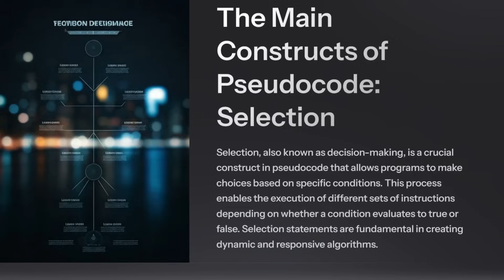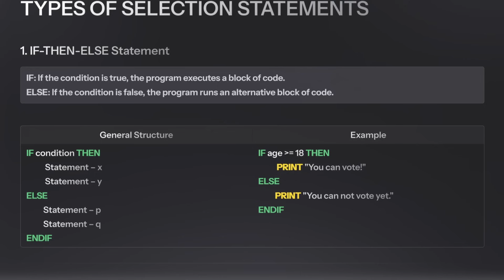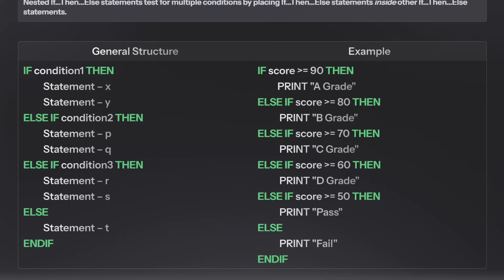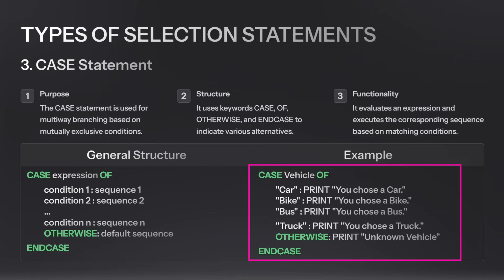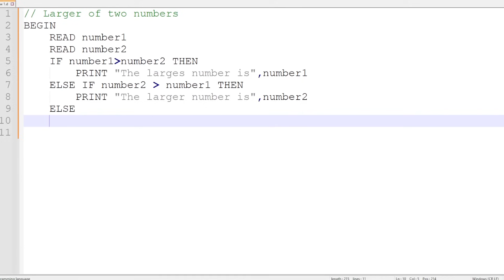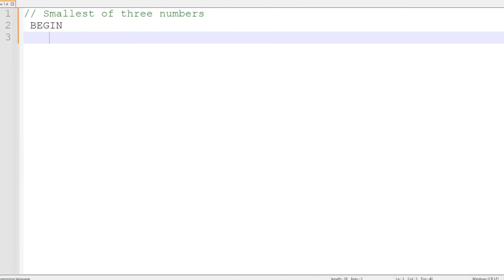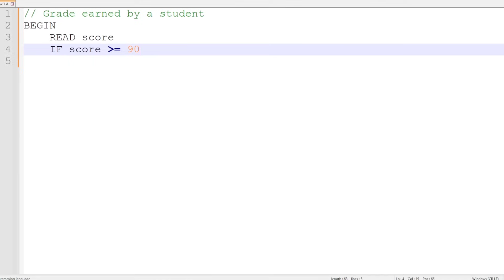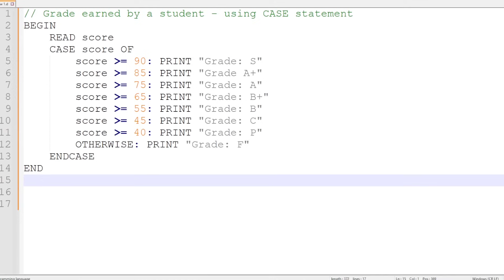KTU BTECH 2024 First Semester - Algorithmic Thinking with Python - Module 2 - Part 2 - Pseudocode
KTU BTECH 2024 First Semester - Algorithmic Thinking with Python - Module 2 - Part 2 - Main Constructs of Pseudocode